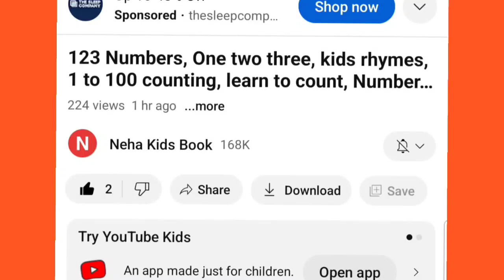A to Z alphabet,collection for writing along dotted line for toddlers,ABC song,activity for kids,179